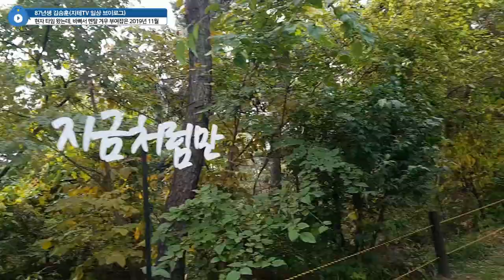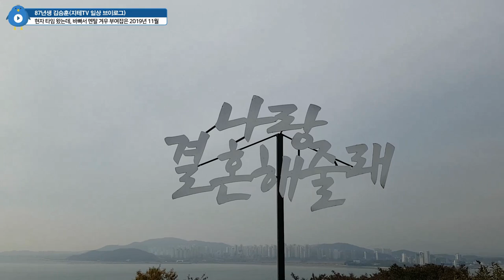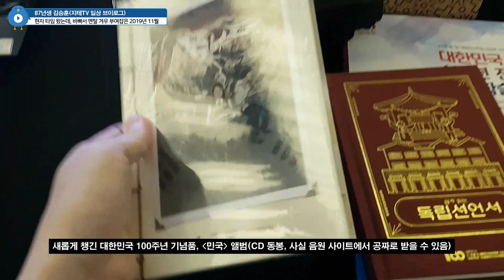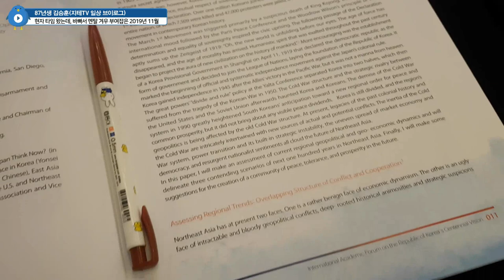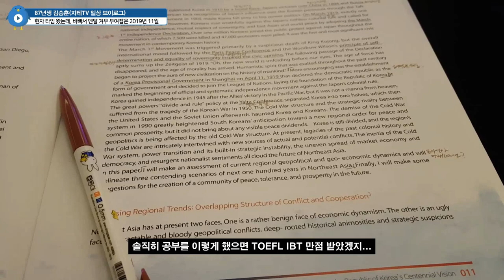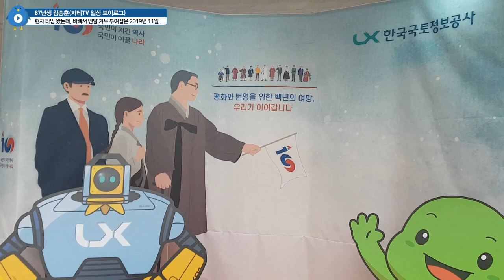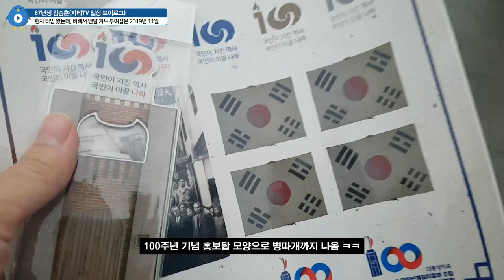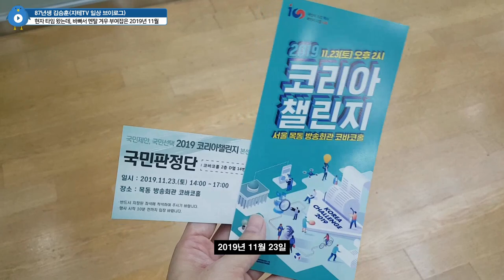현타 와서 힘들었는데 😥 불러주는 데 많아서 😢 멘탈 힘들게 😭 부여잡았네요(2019년 11월) | 87년생 김승훈 지테TV 일상 브이로그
삼일운동 및 대한민국 임시정부 수립 100주년 기념사업 제작 과업 4개월이 끝나고 현타 와서 힘들었는데... 기념사업 추진위원회에서 이 행사 저 행사 불러줘서 멘탈 겨우 부여잡았던 11월이었어요. 하도 먹은 게 많아서 칼로리 빼는 것도 보여줘야 하길래, 펌프 동영상들 중 단독 영상으로 못 올리는 B컷들 추가했음.